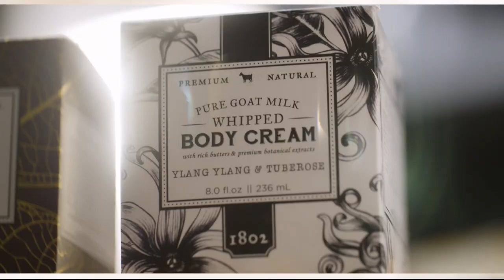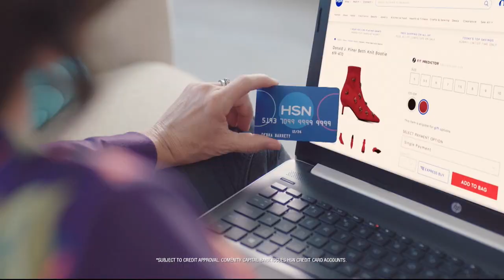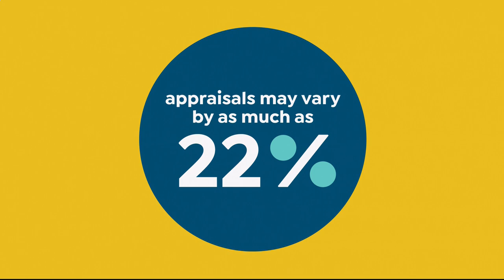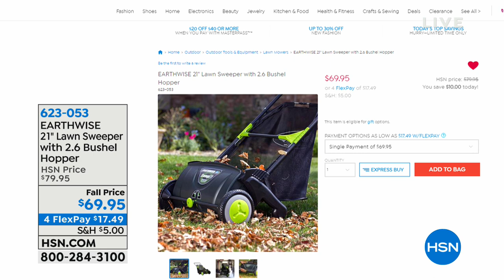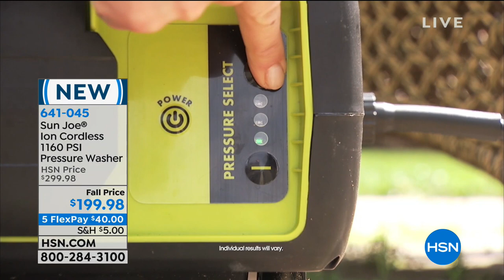HSN | Fall Clean Up 09.18.2018 - 08 PM